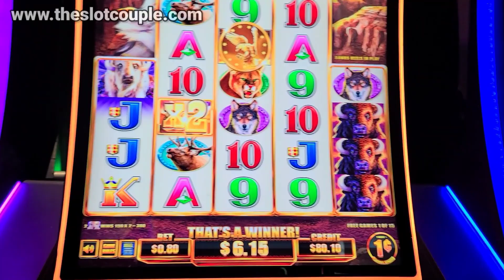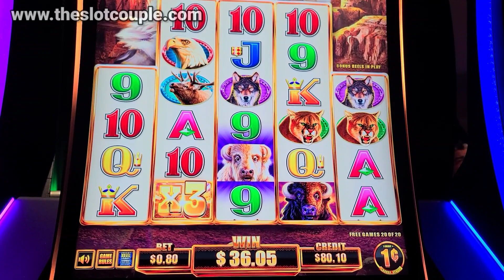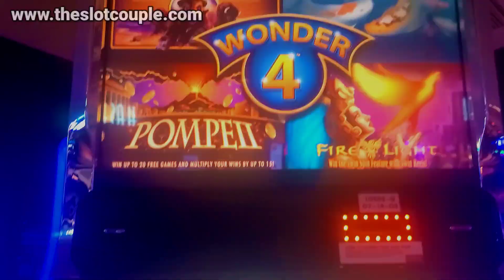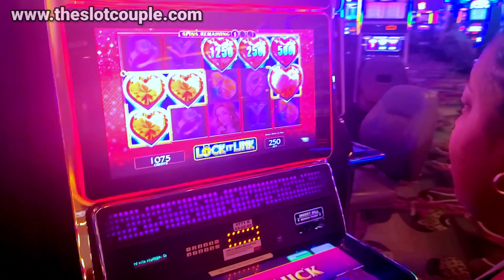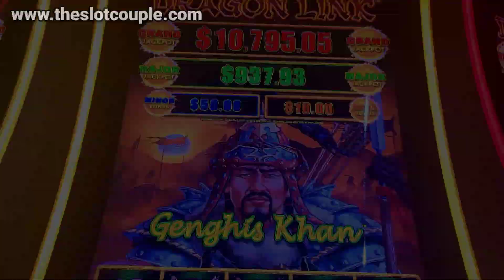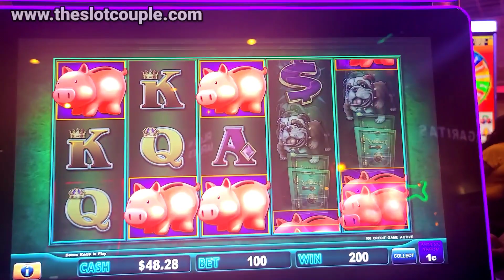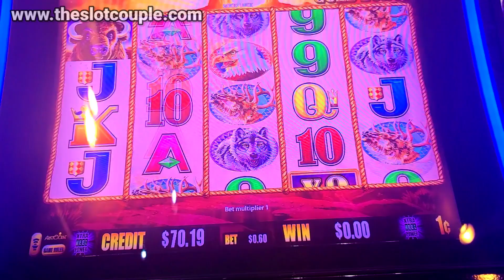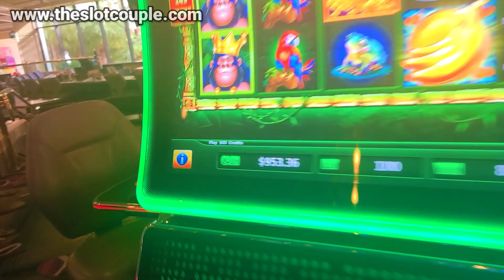Lil Sis Finally Gets Her First HUGE WIN In Vegas!!!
Hey SC Fam! In todays video we head to The Linq in Vegas to play some slot machines and win some money! Lil sis has been to the casino quite a few times with us, and she's never won big on the slot machines. Well she came with us to Vegas, and on this day, she finally got a huge win! Hope you guys enjoy today's video! We love you all...BYE!!!

Slot machines in this video:
Buffalo Chief
Eureka Reel Blast
Big Cheese
Dragon Link
Buffalo Gold